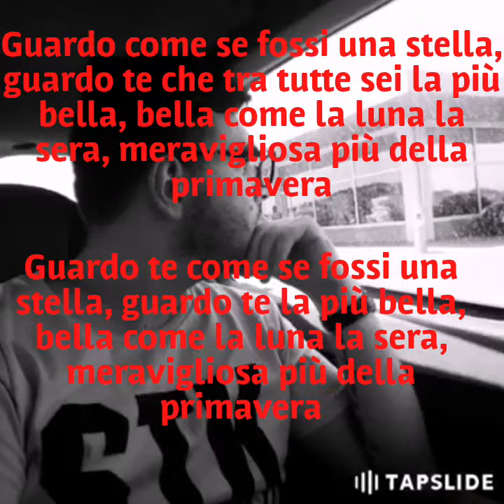Piergiorgio Serra - Come fossi una stella (testo)